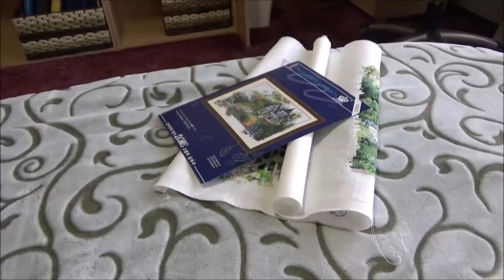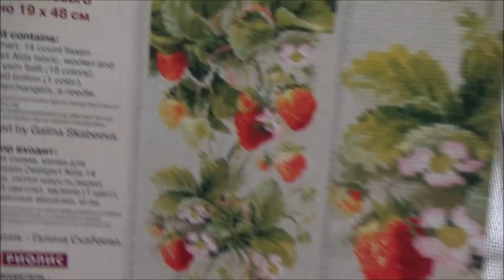#1041 США Аляска Осенний лес Мои вышивки Папа играет на баяне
В чудесный осенний денек я вышла на прогулку по лесу. Две мои вышивки - Доме Лето идет и Риолис Клубника. Нина записала со скайпа, как папа играет на баяне.